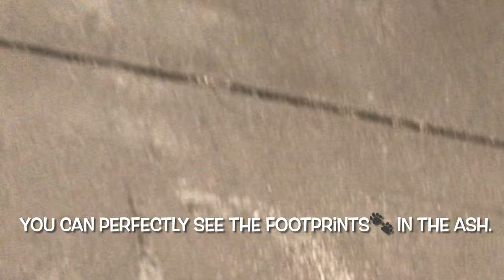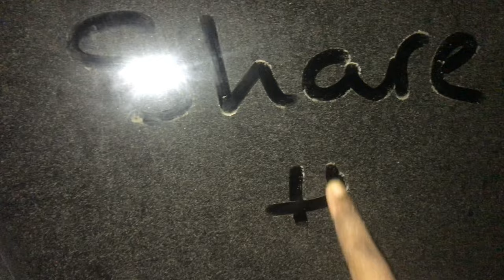Ash Fall In Barbados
This Video Is Showing Three Consecutive Days On How The Volcano In St.Vincent, Erupted And Affected Barbados.

More Videos On Life In Barbados

HASHTAG !

Hey Beauties, My Name Is Karenza And On This Channel You Will Find Hair Tutorials; Whether On Myself Or A Client And Lifestyle Vlogs, Living In Barbados🇧🇧🇧🇧🇧🇧.

At The End Of The Year I Am SeekingTo Gain Atleast One Thousand (1000) SUBSCRIBERS and 4000 Watch Hours😀.

I Am A Fun,Goofy And Loving Person And I Hope To Entertain You As Best As I Could😃.

Always Remember To Turn Criticism Into Motivation.✌️🥰